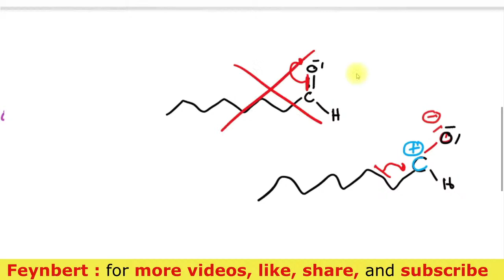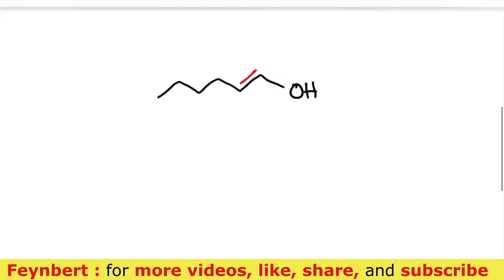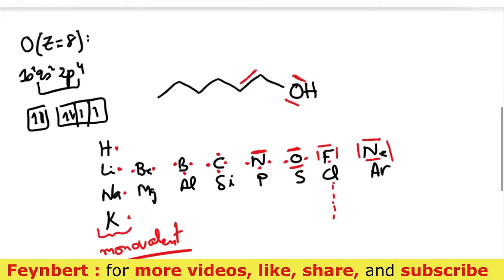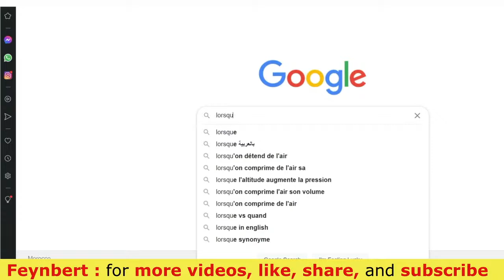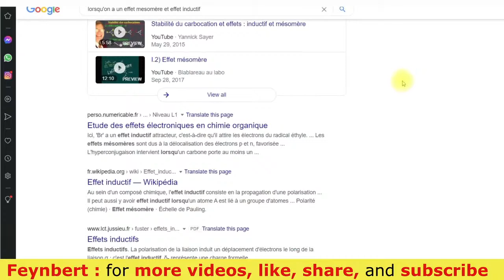Chimie organique II | Effet mésomère | Notions de base | Chimie organique fonctionnelle